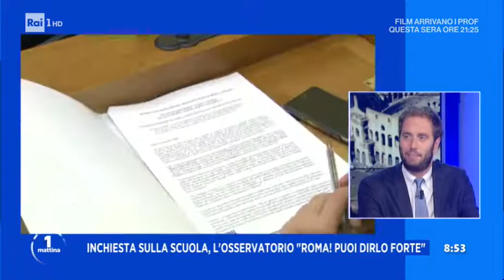Tobia Zevi ospite a Uno Mattina parla dell'indagine sulle scuole di Roma e d'Europa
Tobia Zevi, presidente dell'Osservatorio Roma! Puoi dirlo forte, ospite a Uno Mattina su Rai 1 nella puntata del 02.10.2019, parla dell'indagine condotta sul tema della scuola.